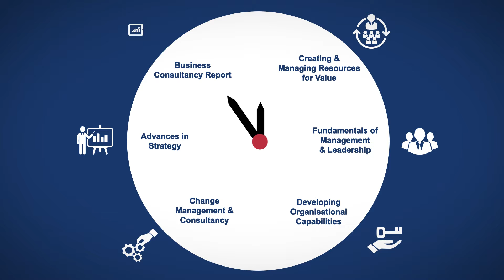London Met MBA with ESOFT METRO CAMPUS - Succeed as a Strategic Decision Maker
Do You Want to Succeed as a Strategic Decision Maker ?

Opt for a prestigious London Met. MBA where only the best and brightest students are selected for each batch. Study with other professionals & enjoy a dynamic learning experience